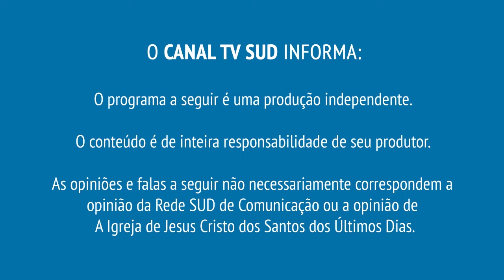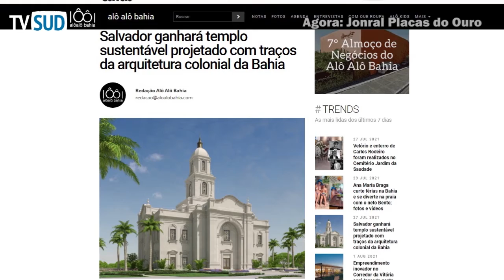Programação TV SUD - Terça - 03/08 - 20:00 horas